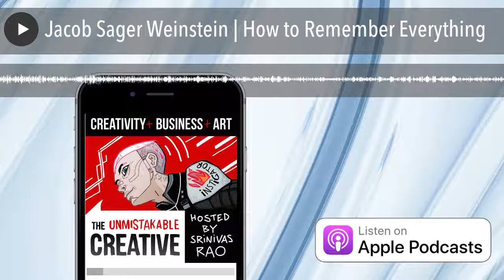Jacob Sager Weinstein | How to Remember Everything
Jacob Sager Weinstein joins us to talk about the methods we can use to become a memory master. From storing happy memories for a lifetime to remembering peoples names with ease, Jacob's wisdom will teach you the memory skills you will have wished you learned years ago.

Jacob's book, How To Remember Everything: Tips & Tricks To Become A Memory Master is available now at your favorite bookstore.

Listener Tribe

We have our own private social network for listeners of the Unmistakable Creative podcast. You can meet other listeners, discuss episodes, and engage with the creative community! to sign up.